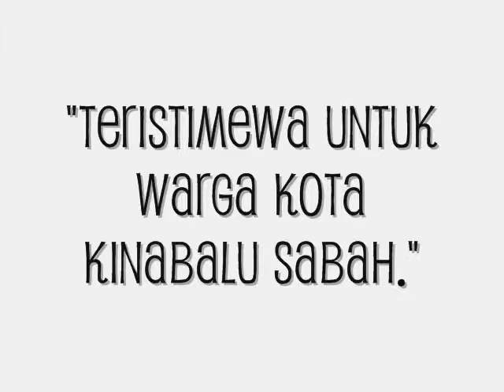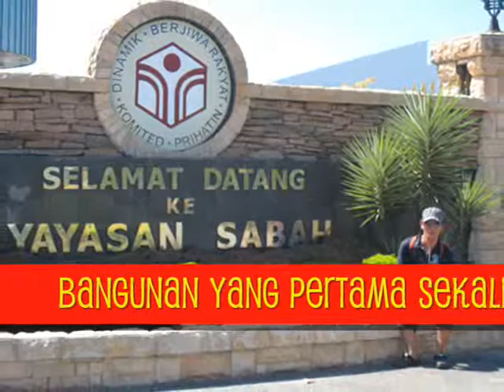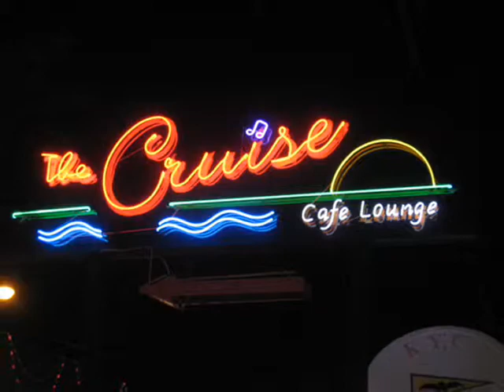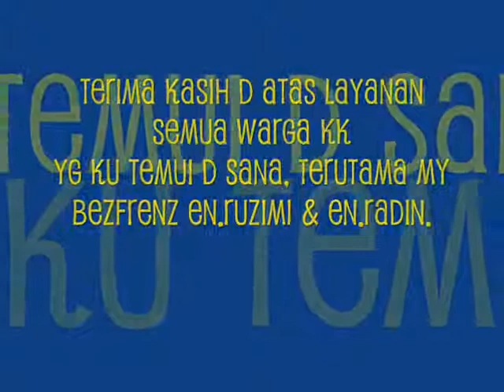nidji - ku tak akan bisa.(nidji feat tombonuo paitan).wmv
teristimewa untuk warga kota kinabalu sabah.